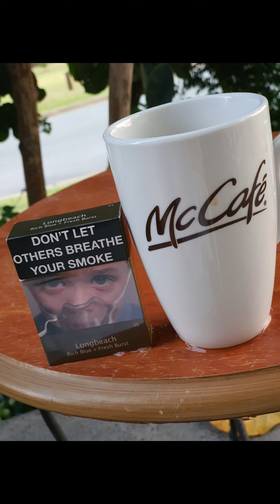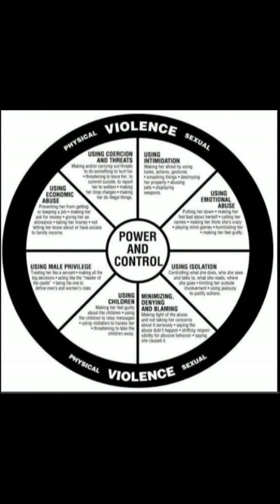stopdv gcaustralia staypositive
It says it all.
Pls help by spreading my story times.